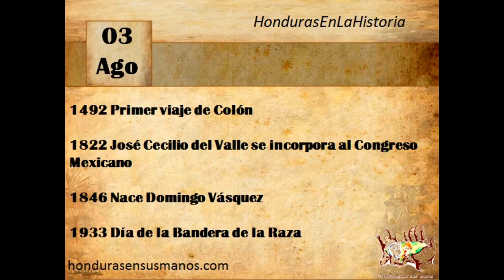Honduras en la historia - 3 de Agosto - Resumen